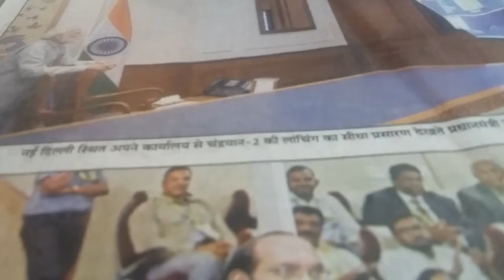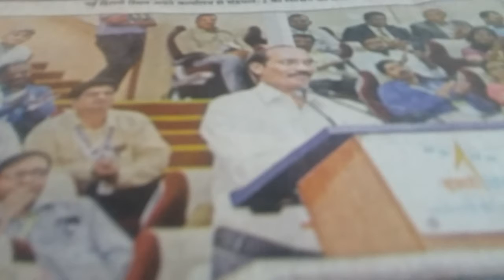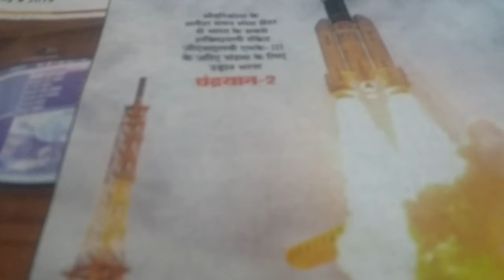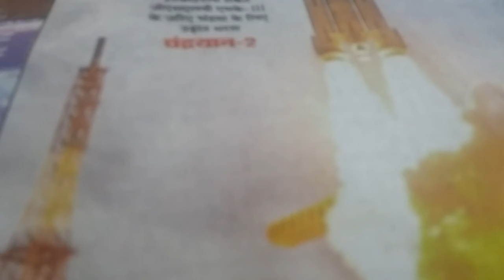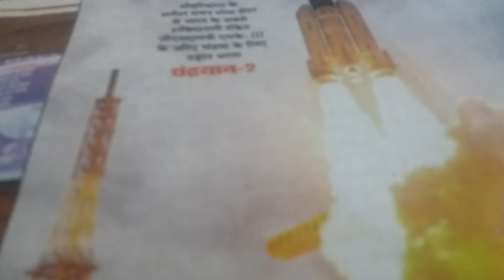EPISODE UPSC 🌏IAS ●437 | CHANDRAYAN-2 CHALA CHADA KI AUR | THE GREAT BHARAT | THE GREAT PEOPLE